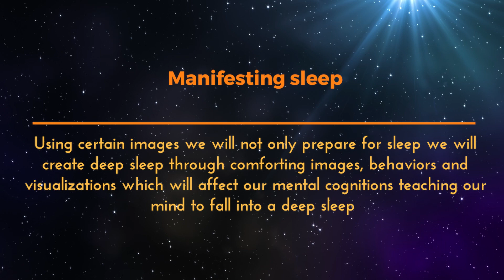MANIFESTING DEEP SLEEP - A GUIDED sleep MEDITATION ASMR